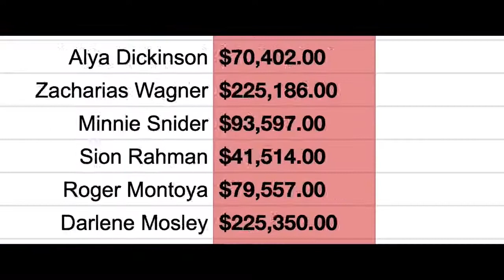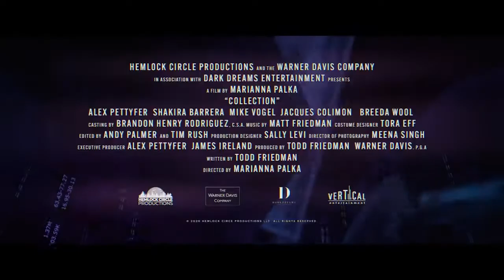COLLECTION Trailer 2021 Alex Pettyfer, Mike Vogel, Thriller Movie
Movie on